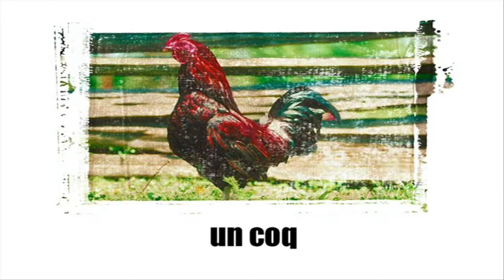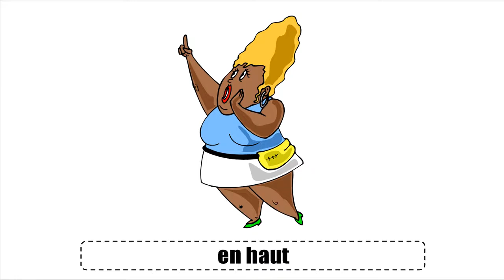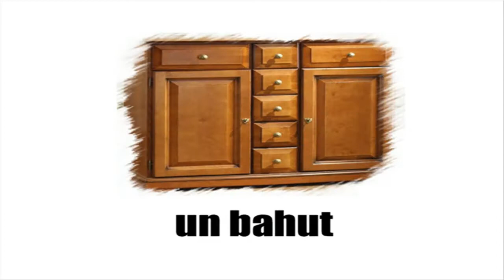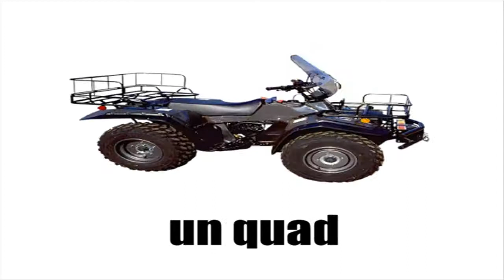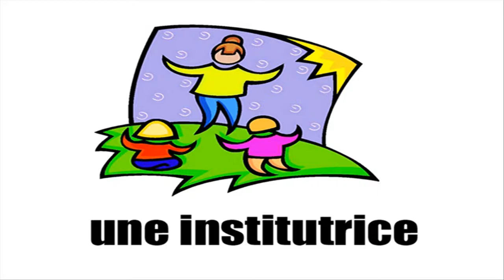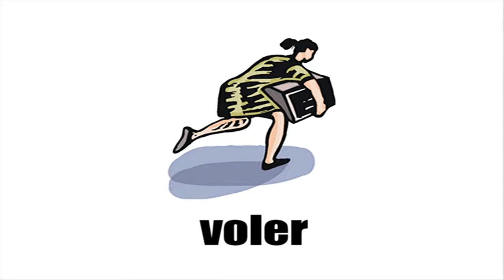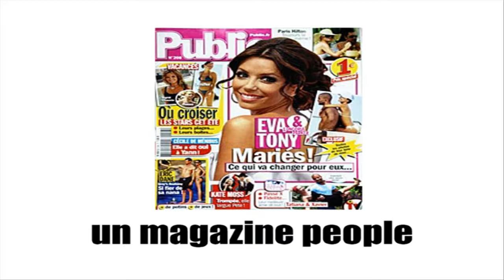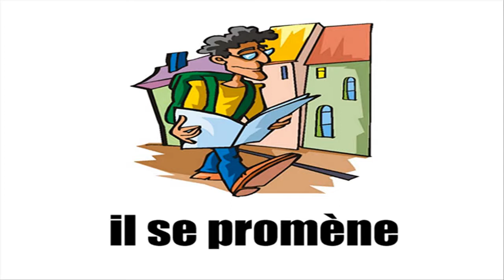Franska lektion # Vocabulaire #6